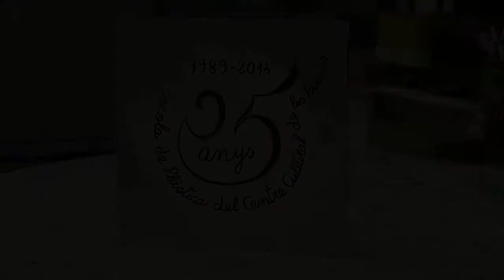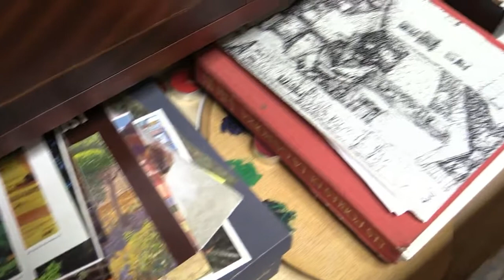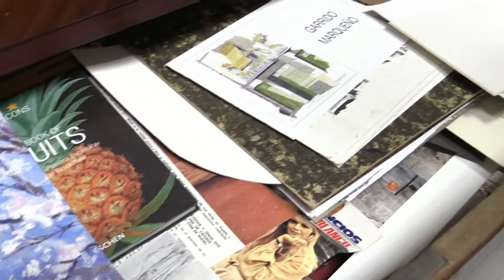L’Escola de plàstica de les Preses, celebra els 25 anys d’existència 2014